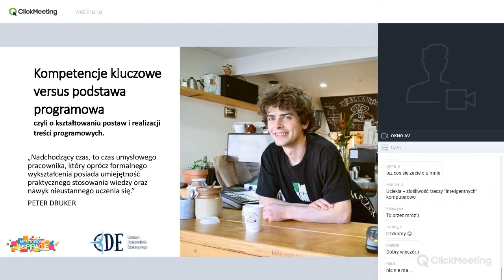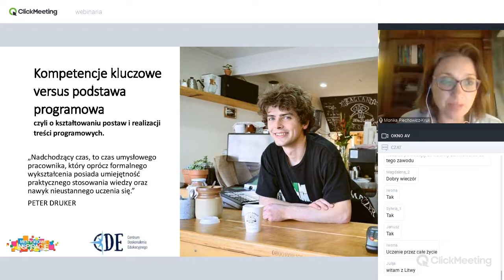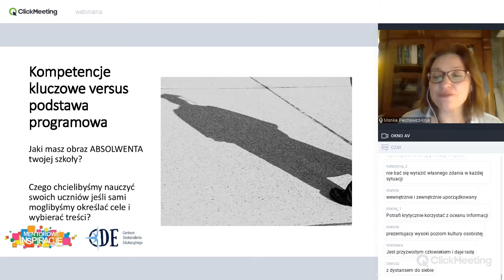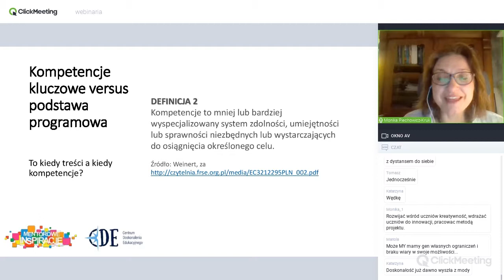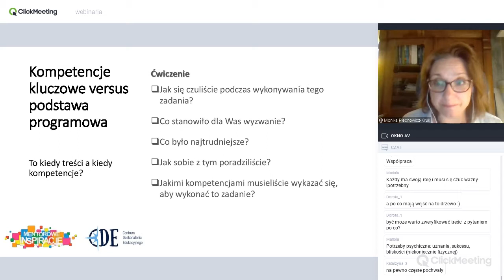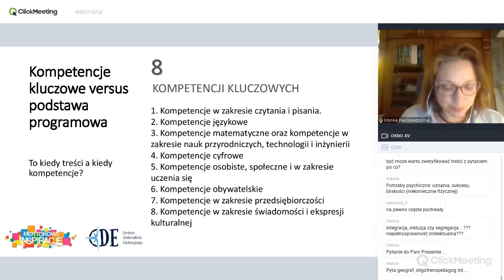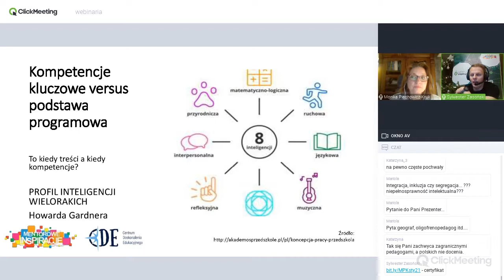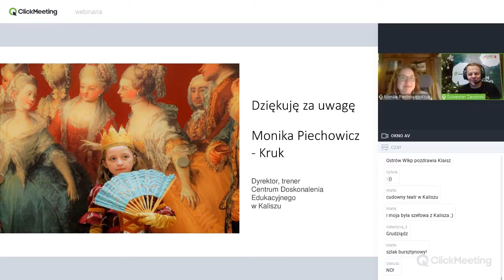Kompetencje kluczowe versus podstawa programowa?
Kompetencje kluczowe versus podstawa programowa? – czyli o kształtowaniu postaw i realizacji treści programowych.